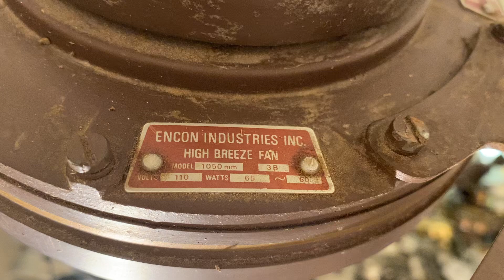48” Encon Crompton Greaves High Breeze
BROWNNNNN